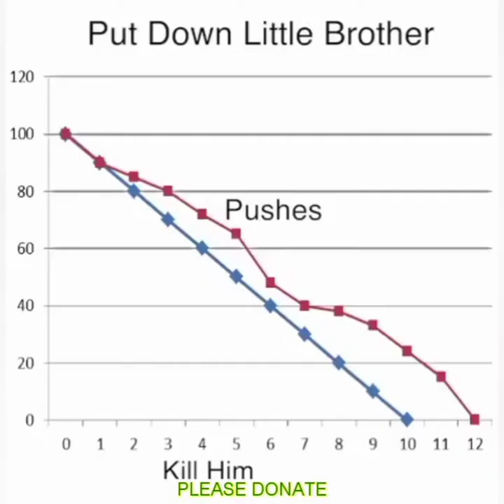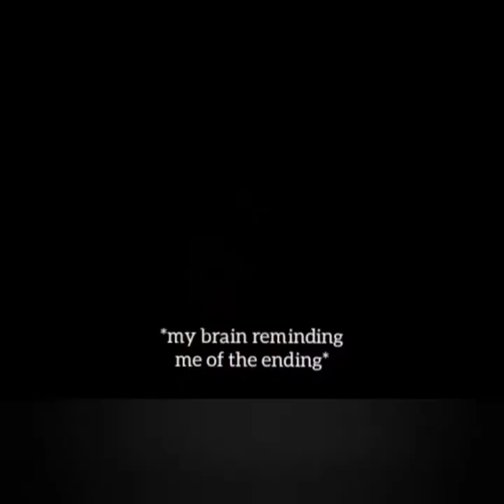bartimaeus sequence as vines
because i have too little self-control.